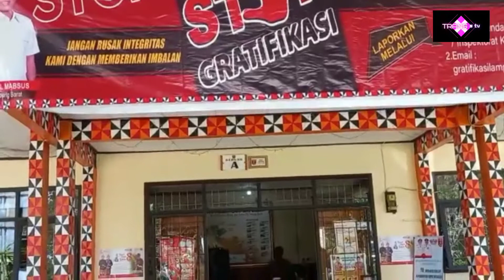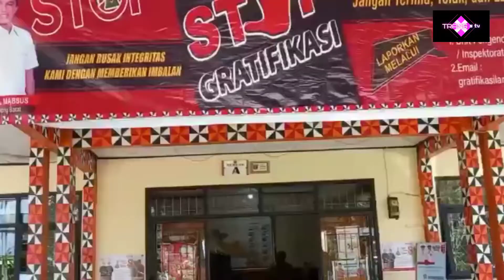Indonesia Ku. Sertijab Serah Terima Jabatan Kepala Dinas Kepemudaan Olahraga dan Pariwisata